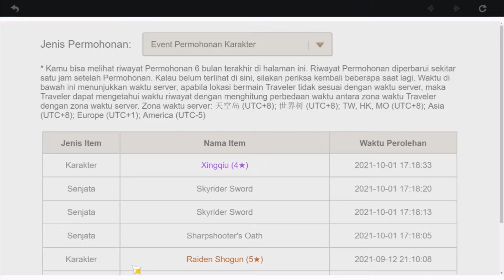Saving For VENTI NEXT YEARS! XD | Genshin Impact Free to Play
When f2p wants to have venti but the rerun banner is missed. WHAT DO YOU THINK IS BETTER THAN VENTI